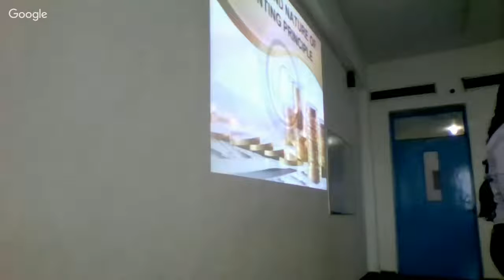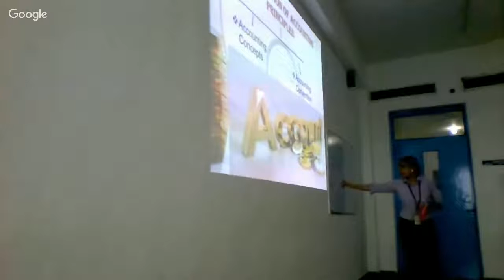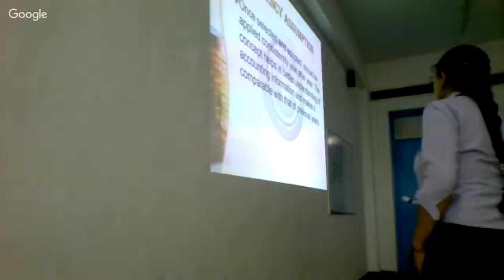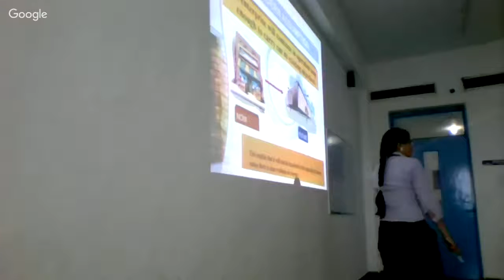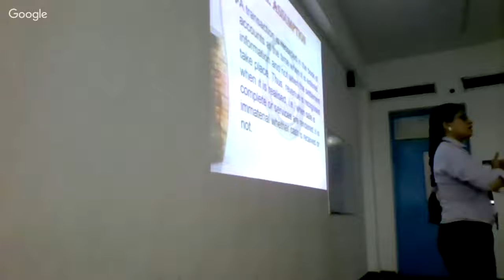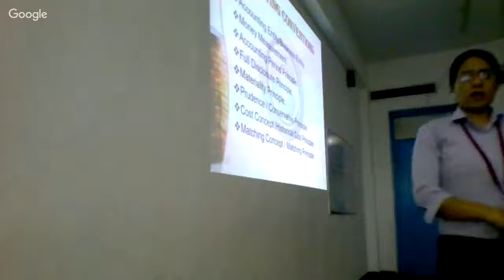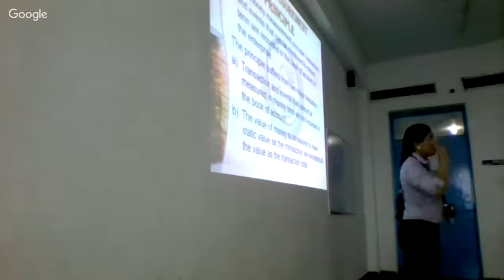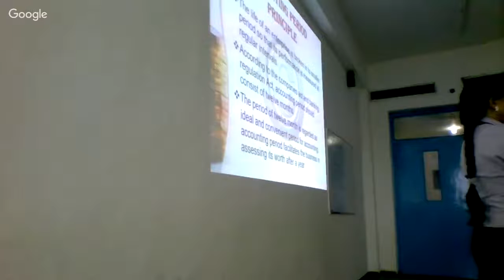brdm 1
Accounting Principles